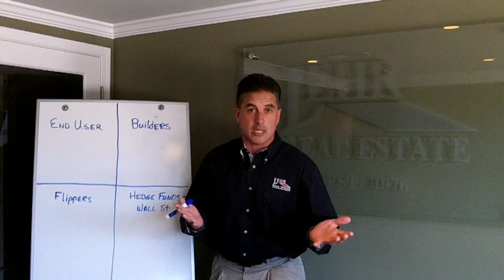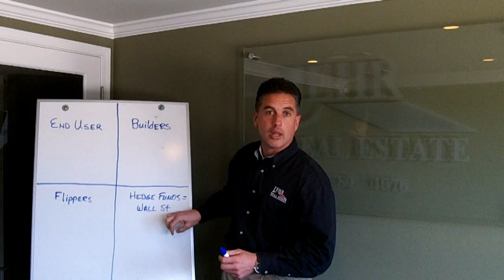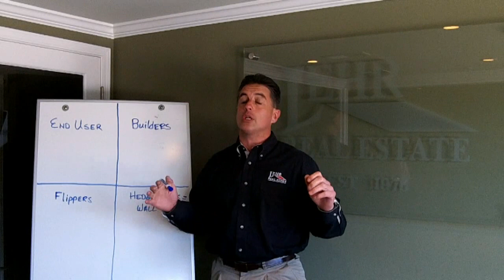Alex Lehr - Different Types of Buyers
Why does it seem that these days, every house that we end up wanting to make an offer on gets picked up by other buyers? It turns out that in addition to the dwindling inventory levels that we're already experiencing, there are some new dynamics when it comes to buyers. Watch my video today to find out what they are and how this impacts your purchasing power.

Alex Lehr
Lehr Real Estate
San Carlos, CA